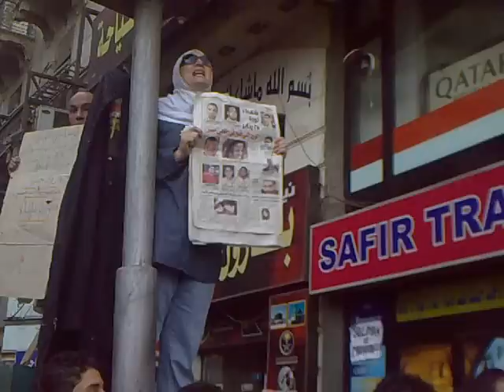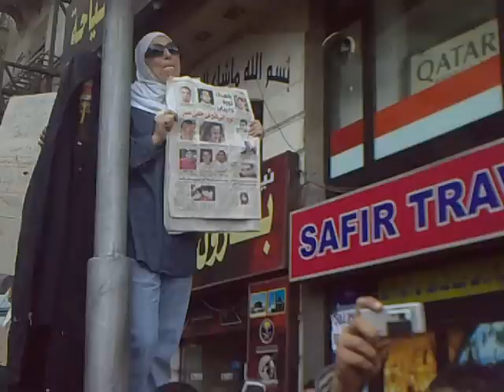من اجل هذه المرأة لم تتوقف الثورة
ام احد الشهداء في ثورة 25 يناير تقول اللى مش عايز ابنه يموت مايروحش بيته ويكمل .. دمكم مش هيروح هدر